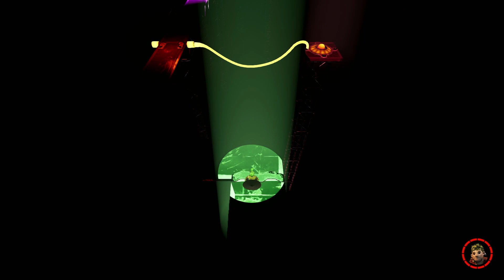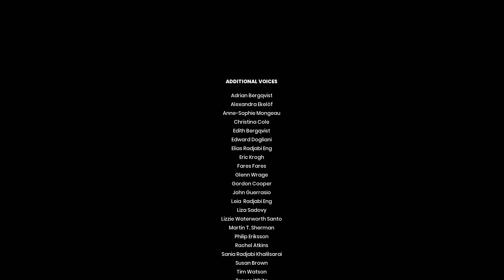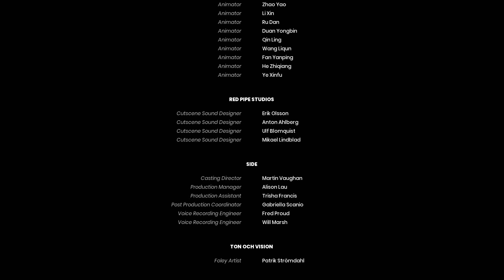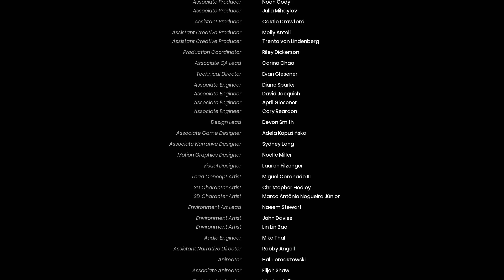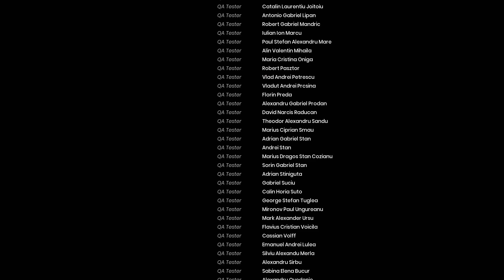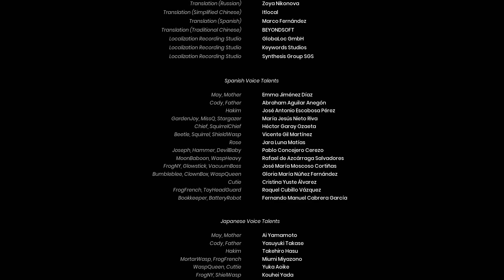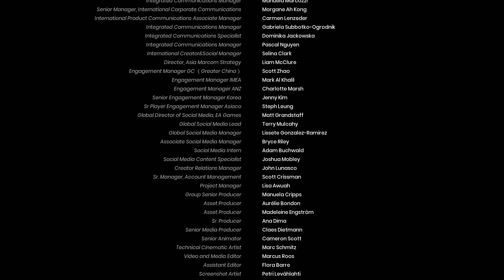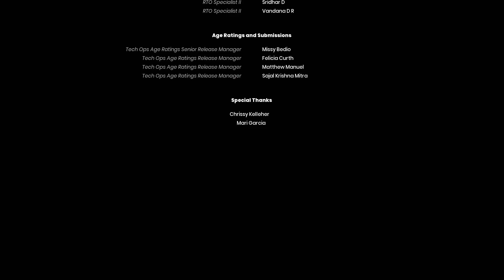It Takes Two - Switch [Longplay 2 of 2]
What do you think of It Take Two?

Developed by: Hazelight Studios
Published by: Electronic Arts
Played by: Gremolin

Snow Globe
0:00:00 - Warming Up
18:47 - Winter Village
55:08 - Beneath the Ice
1:21:21 - Slippery Slopes

Garden
1:49:41 - Green Fingers
2:00:03 - Boss: Burrower
2:08:06 - Weed Whacking
2:27:29 - Trespassing
2:40:59 - Frog Pong
2:53:48 - Affliction
3:01:20 - Boss: Joy

The Attic
3:16:48 - Setting the Stage
3:18:42 - Rehearsal
3:57:43 - Symphony
4:18:18 - Turn Up
4:35:03 - A Grand Finale
4:41:27 - Ending
4:48:39 - Credits